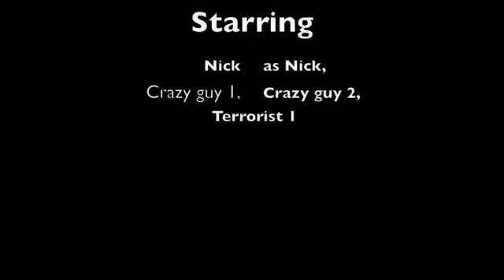S.E.A.L.S 3 (Bank Robbery)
Nick and Cole take down a group of bank robbers